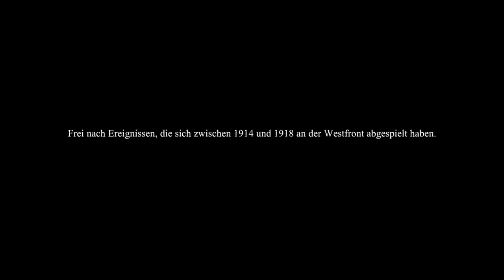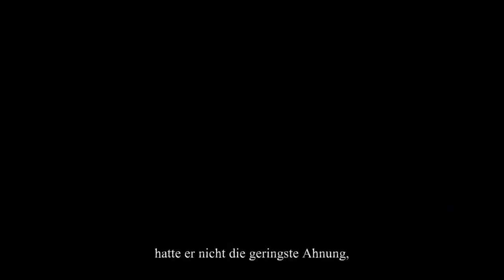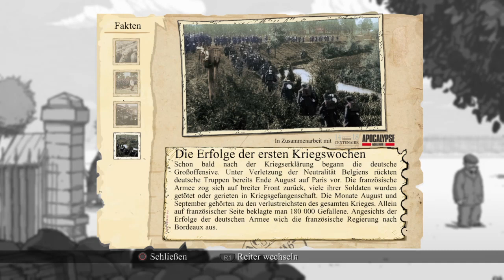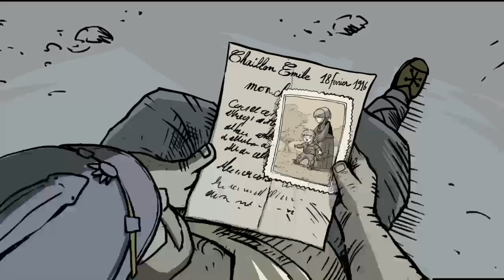VALIANT HEARTS : THE GREAT WAR / Der große Krieg hinterlässt Wunden / Part 01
Valiant Hearts: The Great War (französischer Originaltitel: Soldats inconnus: Mémoires de la Grande Guerre) ist ein 2014 erschienenes Videospiel des französischen Entwicklerstudios Ubisoft Montpellier. Das Spiel ist dabei den Genres Rätselspiel und 2D-Adventure zuzuordnen und erzählt die Geschichte von vier Charakteren während des Ersten Weltkriegs, dargestellt in handgezeichneter Trickfilm-Optik. Der Titel, zu deutsch „Wackere Herzen“, bezieht sich dabei auf das Lied „O Valiant Hearts“ von 1919, das die Gefallenen des Krieges ehren sollte. Trotz der Comic-Optik sehen die Entwickler das Spiel als Antikriegsspiel, sowie „animiertes Graphic-Novel-Abenteuer“, welches die miteinander verwobenen Schicksale der Protagonisten behandelt und von Freundschaft, Liebe, Opfer und Tragik in einer aus den Fugen geratenen Welt erzählt.[1] Im Rahmen der Gamescom 2014 hat Ubisoft zudem die für den 4. September geplante Veröffentlichung des Spieles für iOS als Universal-App angekündigt. Das Spiel erschien ebenfalls vier Jahre später am 8. November 2018 für die Nintendo Switch.

Part 01